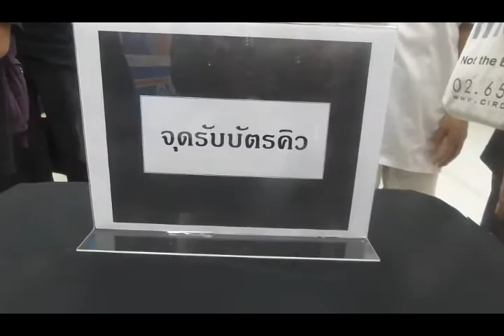เทสโก้โลตัสร่วมถวายความอาลัยแจกเสื้อดำ ปชช.500ตัว@ตั้มอินไซท์ รายงาน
เทสโก้โลตัส ร่วมถวายความอาลัย แจกเสื้อยืดสีดำ 55,000 ตัว..

วันที่ 4 พฤศจิกายน พ. ศ. 2559 เทสโก้โลตัส รัตนาธิเบศร์ เวลา 10.00 น.นางสาวสลิลลา สีหพันธุ์ รองประธานกรรมการฝ่ายจัดกิจกรรมบรรษัท เทสโก้โลตัส ร่วมกับผู้บริหารเทสโก้โลตัส แจกจ่ายเสื้อยืดสีดำจำนวน 500 ตัว ให้กับประชาชน เทสโก้โลตัสสาขารัตนาธิเบศร์ ซึ่งเป็น 1 ใน 40 สาขาที่เทสโก้โลตัสแจกเสื้อยืดสีดำฟรีรวมทั้งสิ้น 20,000 ตัว

นางสาวสลิลลา กล่าวว่า ตามที่เทสโก้โลตัสได้ร่วมมือกับกรมการค้าภายในกระทรวงพาณิชย์จัดโครงการแจกจ่ายเสื้อยืดสีดำจำนวนทั้งหมด 55,000 ตัวให้กับประชาชนเพื่อสวมใส่ถวายความอาลัย ต่อพระบาทสมเด็จพระปรมินทรมหาภูมิพลอดุยเดช ซึ่งในวันศุกร์ที่ 11 พฤศจิกายนพศ 2559 จะดำเนินการแจกเสื้อยืดจำนวนทั้งสิ้น 30,000ตัว ผ่านอีก 60 สาขาๆละ 500 ตัว โดยจะมีการประชาสัมพันธ์ให้ทราบที่สาขาต่อไป@ตั้มอินไซท์ รายงาน